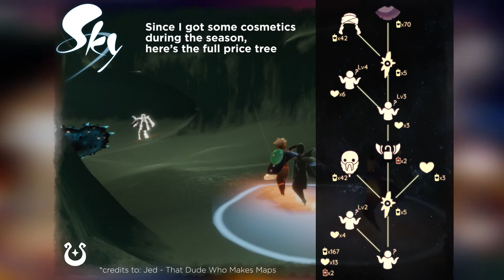Sky | Travelling Spirits - Indifferent Alchemist (Season of Enchantment)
Matchap ya'll! It's the last week of October and while Days of Mischief has come, a travelling spirit came to visit!

It's the Indifferent Alchemist, the very first from the Season of Enchantment, (with purple layered cape, shrug emote, turban w/ long hair and long beard mask) He can be found in Forgotten Ark of Golden Wasteland. It's actually the first season I was able to get into as a moth (new player) so I may have gotten some cosmetics. Don't fret, the entire tree price of the spirit is included in the video!